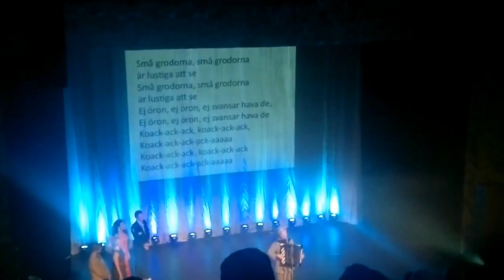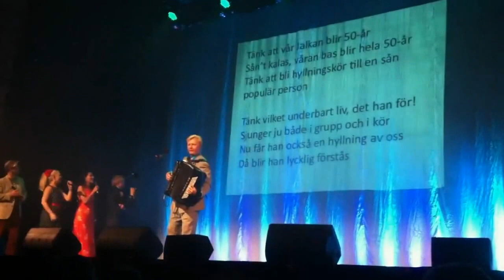The Real Group Festival 2012 - Jalkans selfmade celebratory song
There where a lot of birthdays celebrated during TRGF2012, and the grandest was of course Anders Jalkéus 50th! He was celebrated in multiple stages - and had even written his own celebratory song for the audience and artists to sing ;) Here complete with all taking part (including the photographer) -  and thanks to NielsErikPaerlemo for adding extra camera-angels!